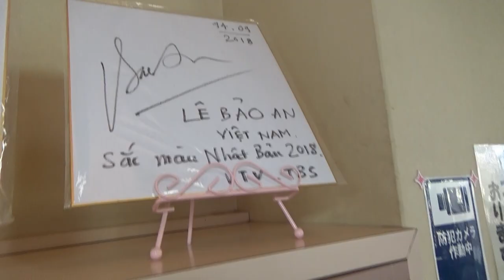Kinh nghiệm du lịch Hidakacho-Wakayama từ A-Z//Nước suối nóng,Sản phẳm Tre đen//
Double Wish official
doublewish